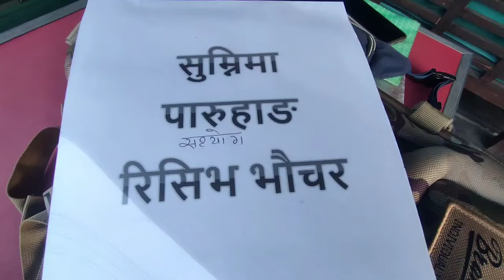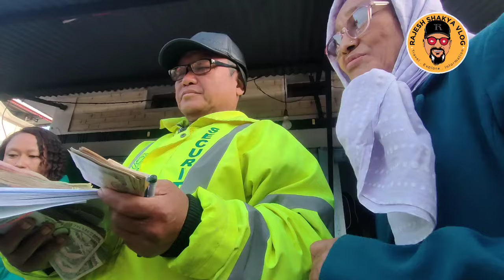श्रमबार सुम्निमा पारुहाङकोलागि लाखौ सहित धमाधम दाताहरु Sumnima Paruhang Statue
बिहान बिहानै सहयोगी दाताहरुको भिड लाग्यो सुम्निमा पारुहाङ प्रतिमा स्थापना आर्थिक सहयोगकोलागि।